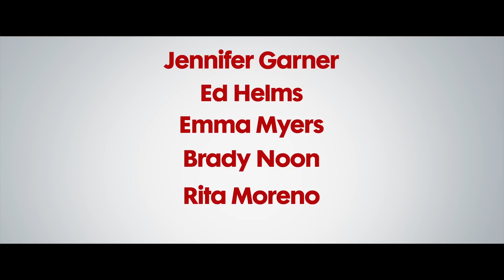Семейный обмен | Русский трейлер | Фильм 2023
смотрите Трейлер к Фильму “Семейный обмен” (2023)

Семья погружается в хаос за несколько дней до Рождества, когда редкое космическое событие заставляет родителей поменяться телами со своими детьми-подростками.

Платформа: Netflix
Оригинальное название: “Family Switch”
Бюджет: нет данных
Жанр: комедия
Страна: США
Режиссер: МакДжи
Актеры: Дженнифер Гарнер, Эмма Майерс, Пит Холмс, Рита Морено, Илайя Изорелис Паулино, Эд Хелмс, Маттиас Швайгхёфер
Слоган: …
Дата выхода: 30 ноября 2023 (мир)
Рейтинг ожиданий: 3.2
Рейтинг: